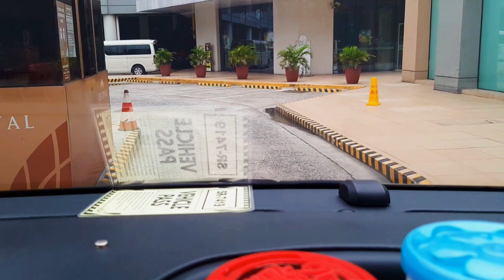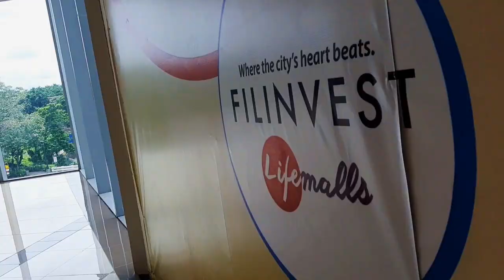Mukbang tayo sa Alabang Festival Mall. Tara Kain..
Samahan nyo ako sa aking pamamasyal sa Festival Mall Alabang..